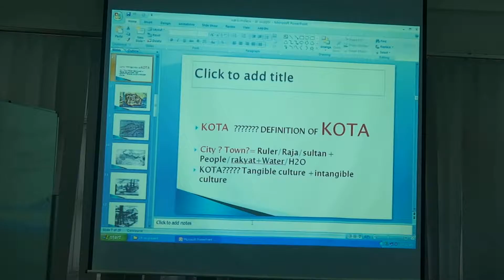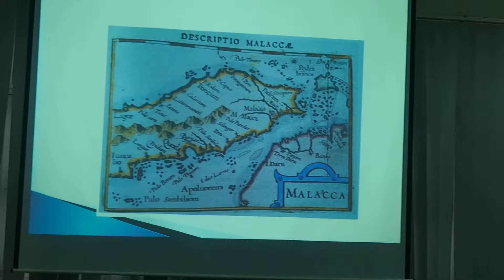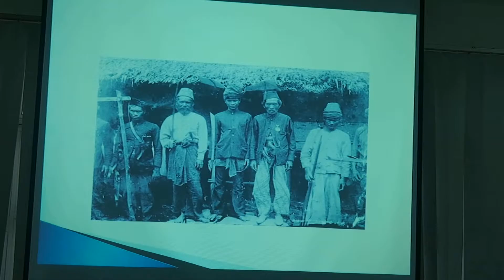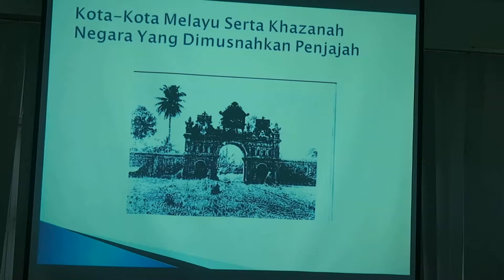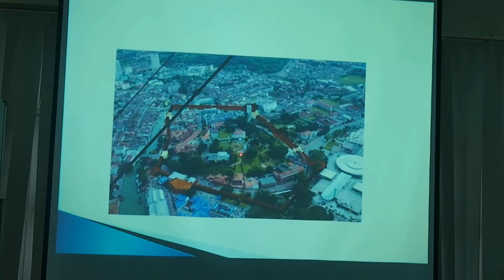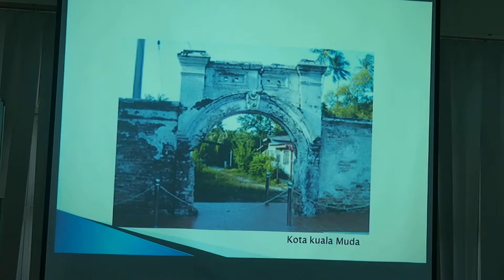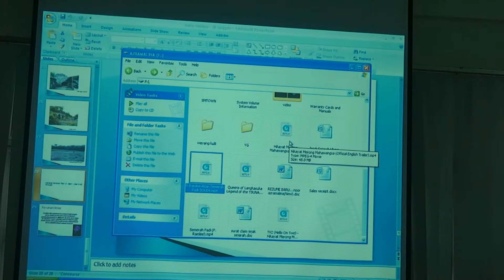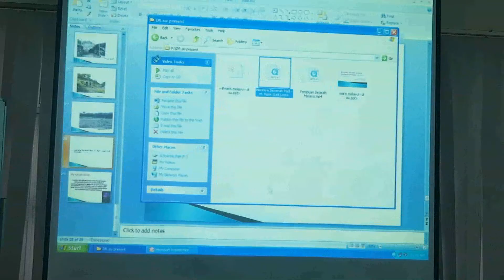DR SUMARNI ISMAIL : Revisit the Glory: Cultural Properties of Melayu April 22 Part 2